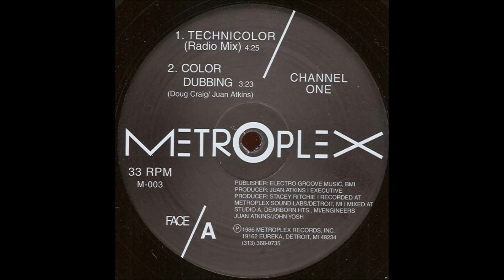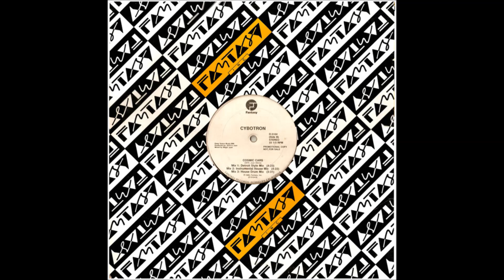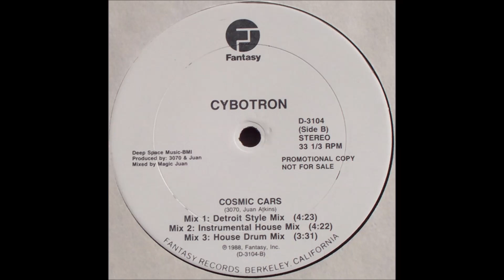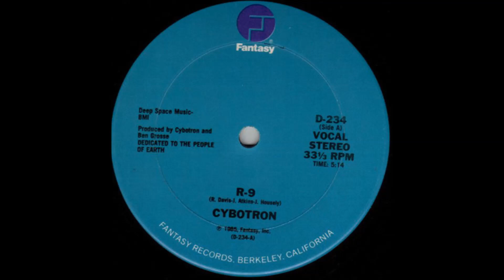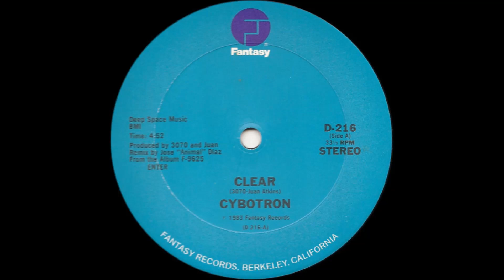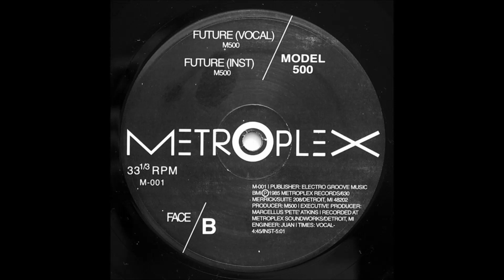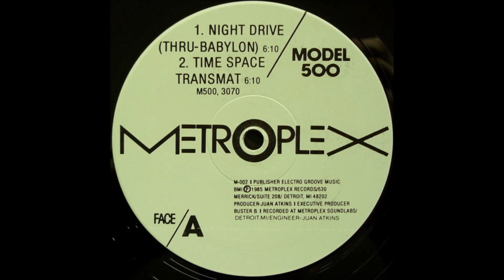Electro Bass Juan Atkins (The Best Of)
Juan Owen Atkins
Nascimento: 9 de dezembro de 1962, Detroit, Michigan, EUA
Um grande pioneiro da música eletrônica de Detroit, Juan apareceu atrás de pseudônimos como Cybotron, Model 500 e Infiniti. Foi idealizador de muitos clássicos do techno de Detroit.
O Clássico eletronico de 1982 "Clear", gravado por Atkins e Rick Davis como Cybotron, é até os dias atuais, uma das músicas mais executadas nas pistas no Mundo inteiro. Atkins fez diversas  experiências fundindo o Techno, o Funkadelic com ritmos futuristas, seguindo na linha do Kraftwerk e os teoremas de dança progressiva propostos por Giorgio Moroder, o Model 500 12 "s em sua própria gravadora a Metroplex.

Fantasy Records
Metroplex Records

1- Channel One - Technicolor (Color Dubbing)
2- Cybotron - Cosmic Cars (Detroit Style Mix)
3- Cybotron - R9
4- Cybotron - Clear
5- DJ Reckless Ron - Here's Your Chance Now Dance (Ron Cook & Juan Atkins)
6- Model 500 - Future
7- Model 500 - Time Space Transmat